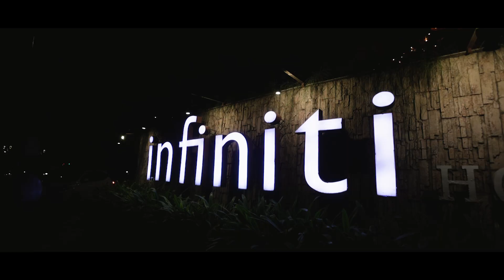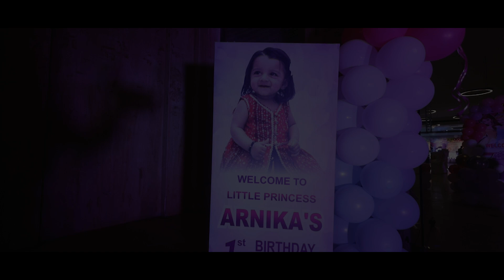Birthday Cinematic Video 2024 | Birthday Party Cinematic | National Studio Indore Photography Indore